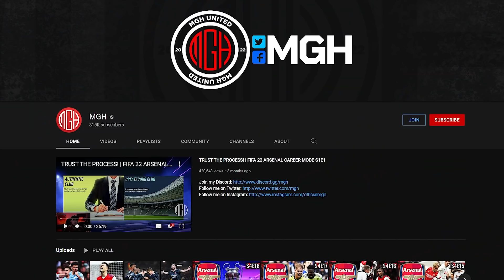MAITLAND-NILES SCORES HIS FIRST GOAL! | FIFA 22 ROMA CAREER MODE S1E6